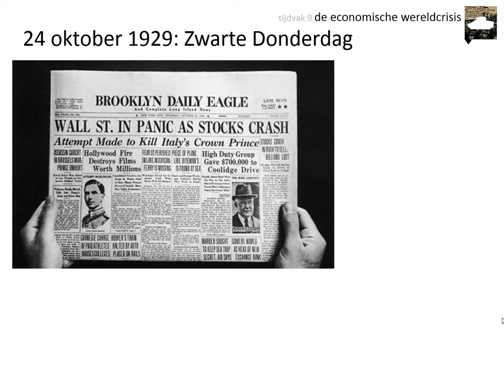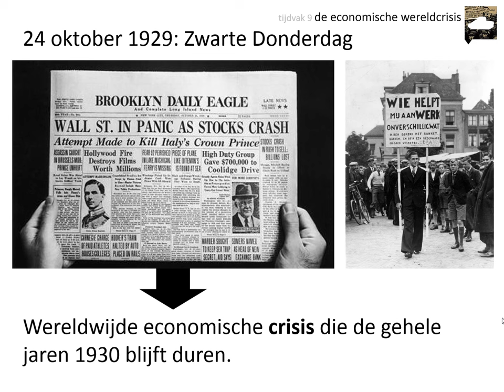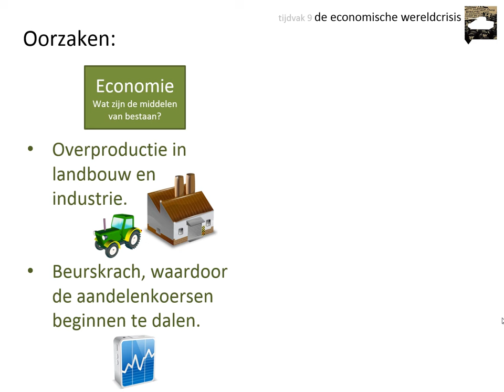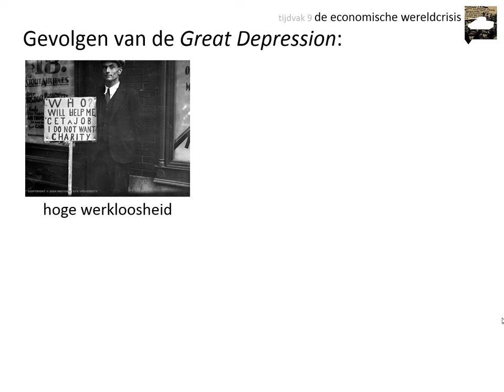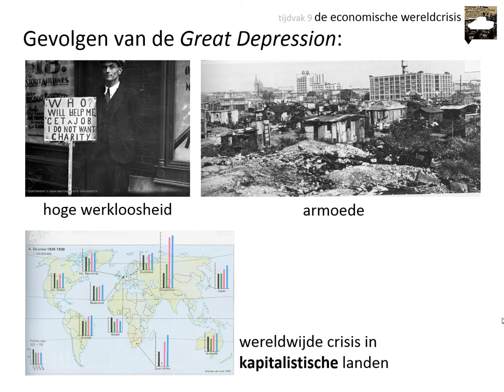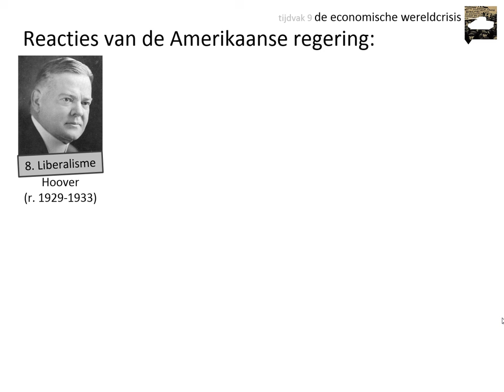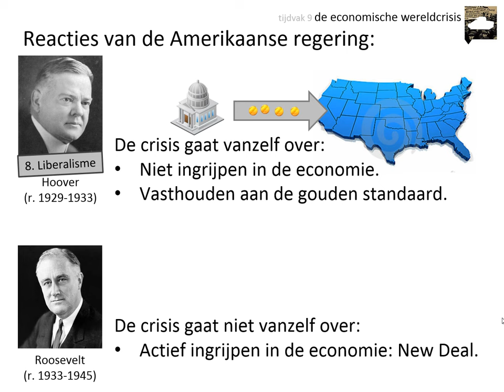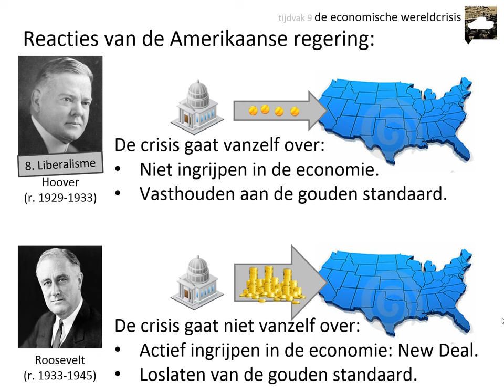9. De economische wereldcrisis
Deze video is voor de bovenbouw havo en vwo. Hij gaat over het kenmerkend aspect 'De crisis van het wereldkapitalisme'.

In deze video leer je onder andere:
👉 wat de belangrijkste oorzaken voor het uitbreken van de economische crisis in de jaren 1930 waren
👉 welke gevolgen deze crisis had
👉 op welke manieren er op de economische crisis gereageerd werd door overheden

Afbeeldingen:
- eigen collectie